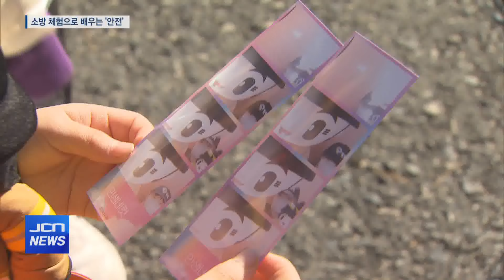"오늘은 나도 소방관"..몸소 느끼는 '안전'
(앵커)
학교에서도 안전교육이 진행되지만,
학생들이 직접 소방대원들을 만나
소방활동을 체험할 수 있는 기회는 많지 않은데요.

서울주소방서가 화재가 발생하기 쉬운 겨울철을 앞두고
불조심 강조의 달을 맞아
학생들이 직접 소방활동을 체험할 수 있는 행사를 열었습니다.

체험 현장을 박영훈 기자가 다녀왔습니다.

(기자)
아이들이 소방관 기동복을 입고
심폐소생술 실습에 한창입니다.

자세를 잡고 1초에 2회씩 속도를 조절하며
모형의 가슴을 압박합니다.

이어지는 방수 체험 시간.

사뭇 진지한 표정으로 소방대원과 함께 물을 뿌리며,
소방호스로 물이 흐르는 걸 두 손으로 직접 느껴봅니다.

불조심 강조의 달을 맞아 매년 진행되던 홍보 캠페인에서 벗어나
학생들이 직접 소방활동을 체험할 수 있는 행사가 마련된 겁니다.

평소엔 쉽게 타보기 힘든 구급차도 타보며
구급용품이 가득한 내부를 직접 눈에 담아봅니다.

소방 체험 이후엔 아이들이 집에 돌아가서도
화재예방의 중요성을 떠올릴 수 있도록 마스코트 인형도 나눠줍니다.

(인터뷰) 이슬아 / 반천초등학교 3학년
오늘 너무 재밌었고 소방관 아저씨들 너무 고생하시는 것 같아서 감사해요.

아이들은 소방대원들에게 감사한 마음을 담아
직접 점심식사 배식도 하고,
소방대원들과 즉석 사진도 함께 찍으며 뜻깊었던 하루를 되새겨봅니다.

(인터뷰) 김보영 / 울산서울주소방서 예방안전과 소방장
불조심 강조의 달을 맞아서 시민 모두가 참여하는 행사로 기획하게 됐고요. 우리 친구들이 일일 명예소방관으로 방수 체험부터 소방차 탑승까지 재밌게 하는 모습을 보고 오늘 하루 굉장히 의미있는 하루였다고 생각하면서 내년에도 똑같은 행사로 만나기를 바랍니다.

지난해 겨울철 울산지역에서 발생한 화재만 222건.

불조심의 달을 맞아 마련된 체험행사가
아이들이 화재예방과 안전에 대한 인식을 높이는
소중한 기회가 되고 있습니다.

JCN 뉴스 박영훈입니다.